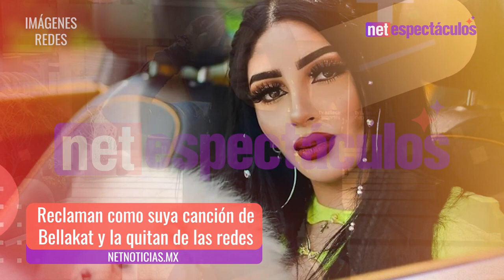Se acabó La Gatita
La influencer y cantante Bellakath dio a conocer que su éxito ha sido denunciado por "plagio" y lo eliminaron de todas las plataformas